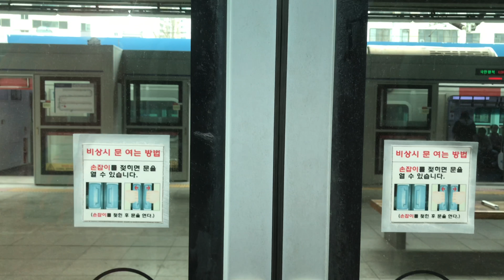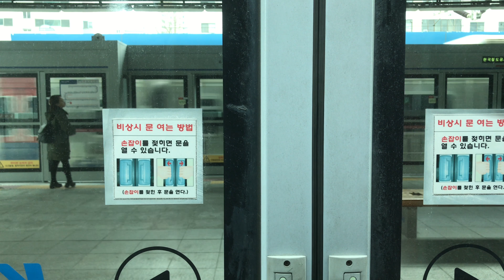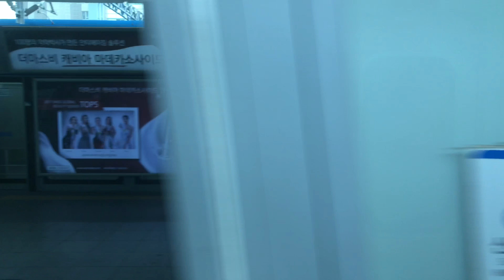4K 서울 지하철 1호선 311x99편성 K122 | 오류동역 - 구로역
Watch in 4K to enjoy 😉

Seoul Subway